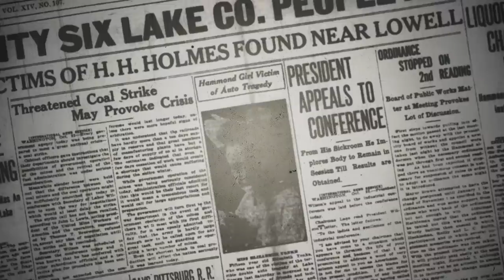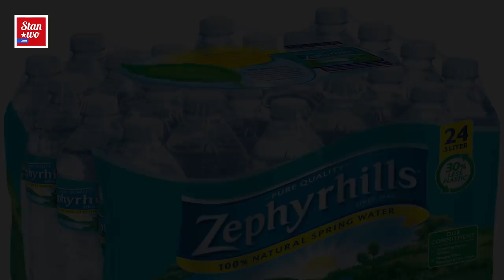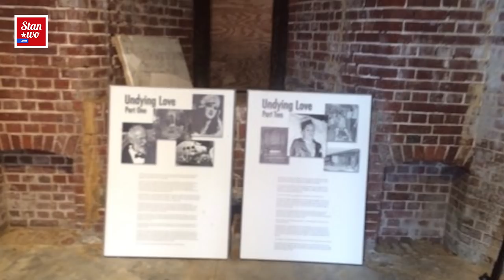Miłość Carla Tanzlera - Kryminalnie Historia #3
Carl Tanzler, hrabia von Cosel w młodości został nawiedzony przez biała damę, która wysłaą go na misję poszukiwawczą.  W efekcie czego po latach trafil na Key West na Florydzie, gdzie spotkał piękną Elene Hoyos. Jego miłośc przerodziła się w obsesje, a obsesja w szaleństwo.

Muzyka:
"Vertigo" Dejan.